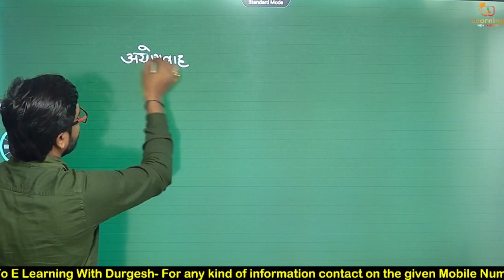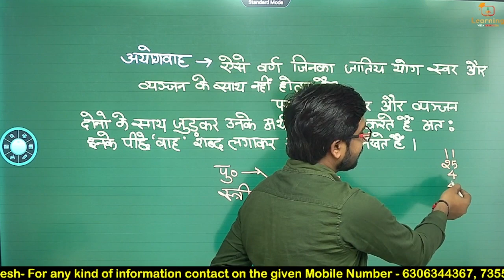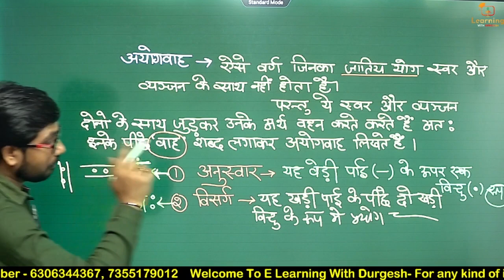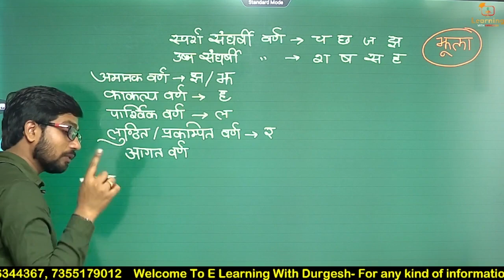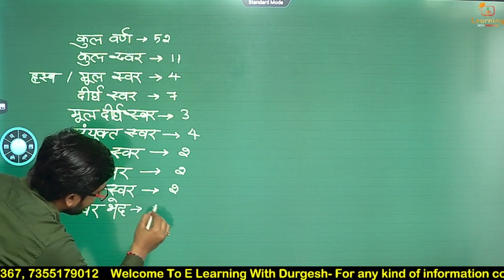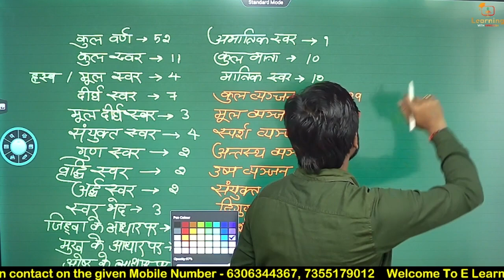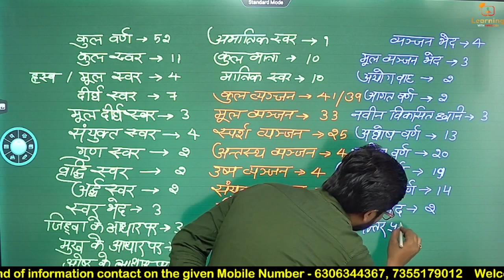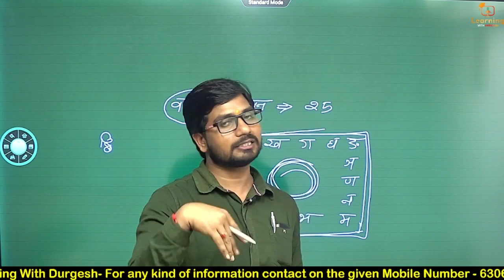HINDI SPECIAL CLASS | Varnamala हिन्दी वर्णमाला अयोगवाह | Most Important Hindi Grammar Day-05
HINDI SPECIAL CLASS | हिन्दी वर्णमाला स्वर | Day-05 For CTET, UPTET, STET, BPSC
hindi varnamala ctet, ctet hindi syllabus, varnmala in hindi, hindi varnmala